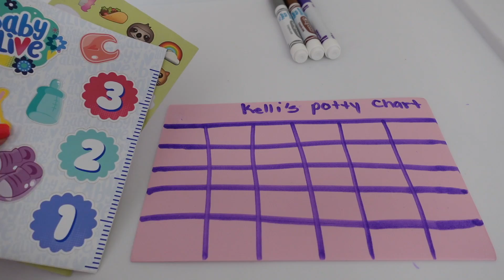Baby Alive Kelli's Morning Routine and Training